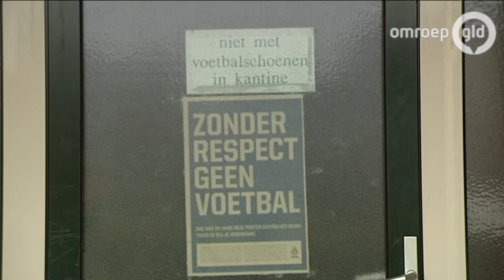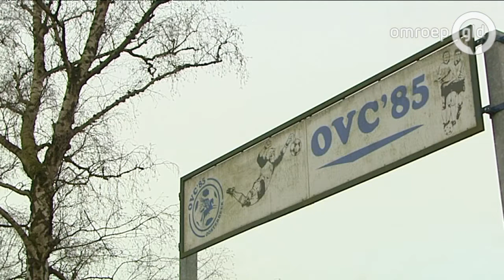V.V. Ostrabeke gaat faillissement aanvragen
OOSTERBEEK - Voetbalvereniging Ostrabeke ziet geen andere oplossing dan faillissement aan te vragen.

Dat is maandagavond medegedeeld aan de leden van de Oosterbeekse voetbalclub. Tijdens een besloten bijeenkomst voor de leden van de club werd verteld dat de financiële situatie niet meer te redden is. De club heeft een schuld van enkele tienduizenden euro's.

Een fusie met de naastgelegen voetbalvereniging OVC'85 is vorig jaar niet gelukt. De jeugdleden vertrokken, de meesten naar OVC.